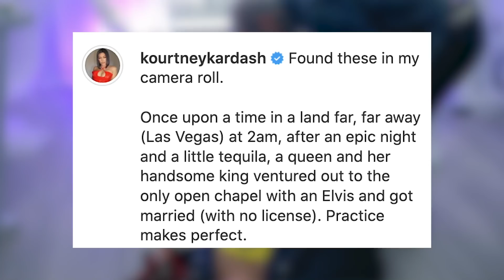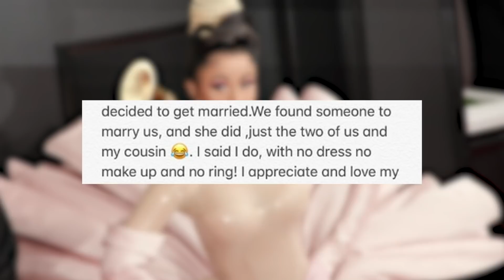Kourtney Kardashian, Joe Jonas & More Celebs Who've ELOPED!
In a move that totally makes sense, Kourtney Kardashian and Travis Barker eloped, but they’re not the only famous faces to have done so!